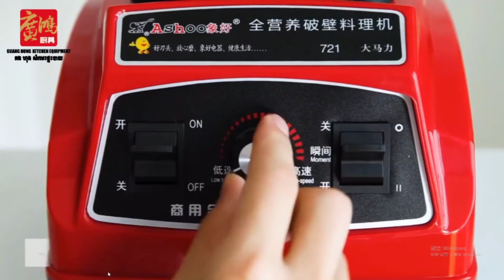Blender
Multi-function  blender